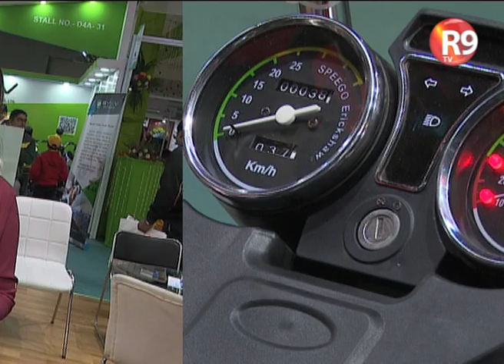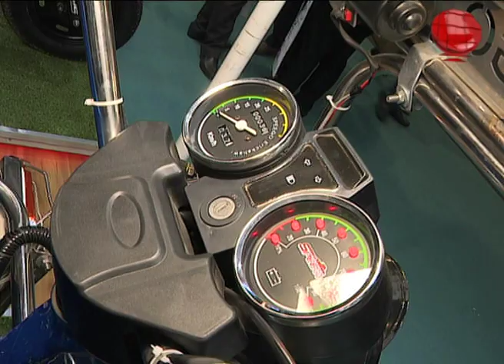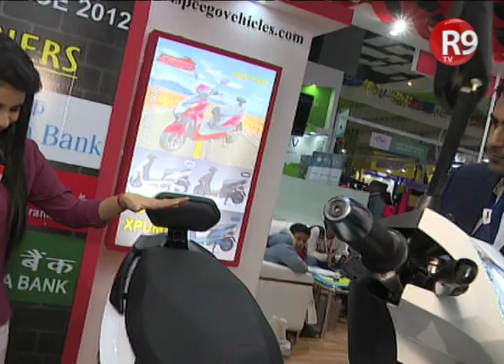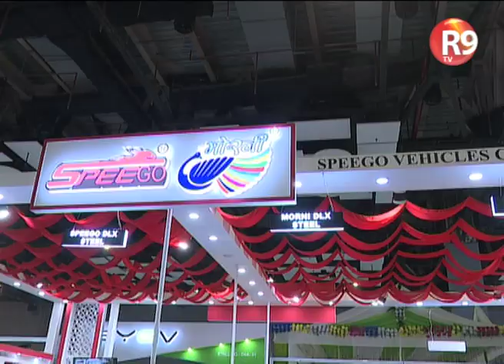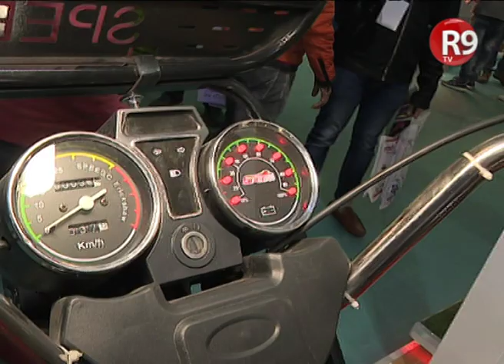Speego ने लॉन्च किये कई नए Electric Vehicles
Speego  ने लॉन्च किये कई नए Electric Vehicles... जिसमें E-Rickshaw, E-Scooty, E-Cart जिन्हें आप सस्ते दामों में खरीद सकते हैं... जिसमें दौड़ेगा इंडिया बढ़ेगा इंडिया...